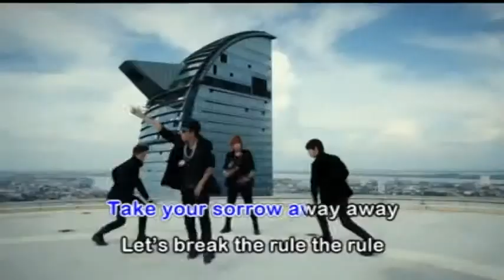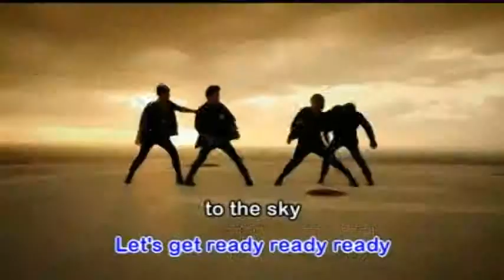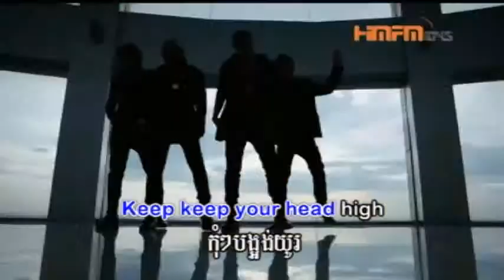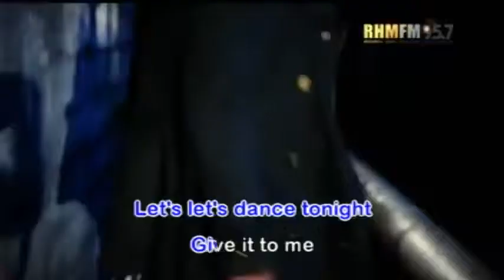Khmer song � The Legacy Phleng Record YouTube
Khmer song
Phleng Record Production
Song: The Legacy
Singer: Legacy